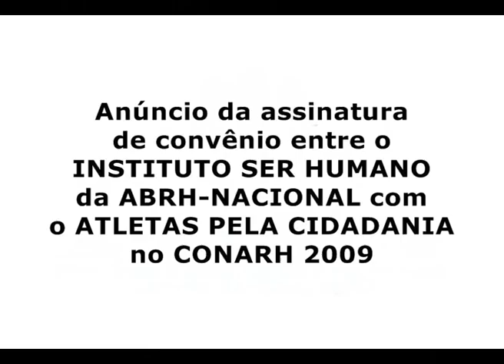Ralph Arcanjo Chelotti, Instituto Ser Humano